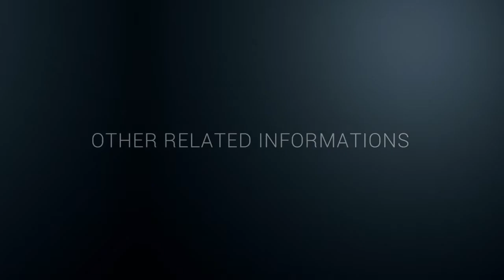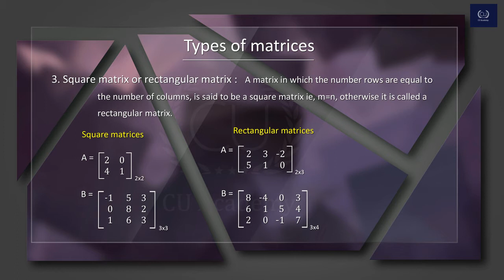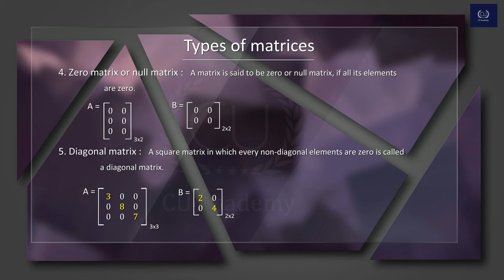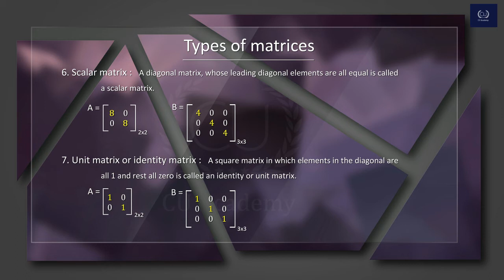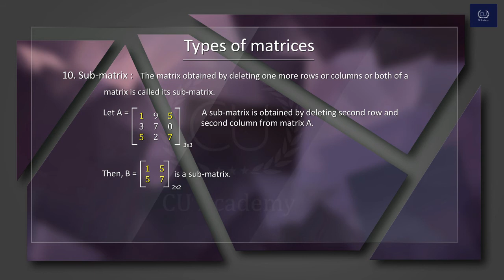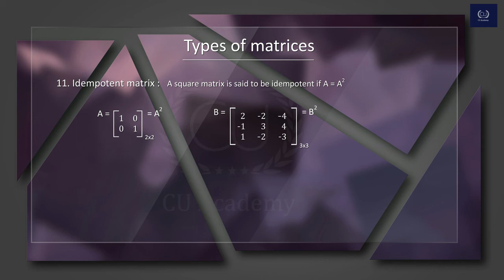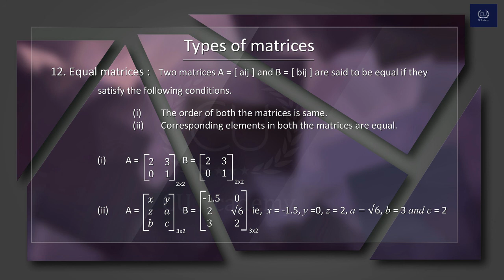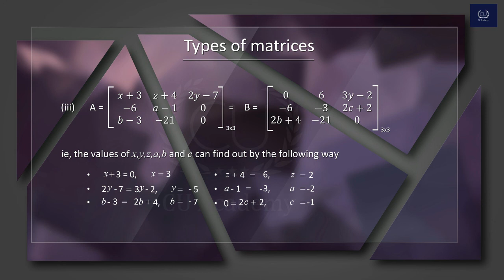Types of Matrices/BNM/3rdSEM/B.Com&BBA/Calicut University/Malayalam/മലയാളം/Part08